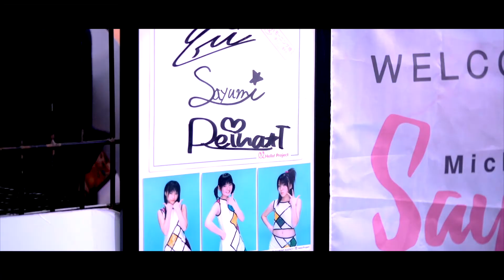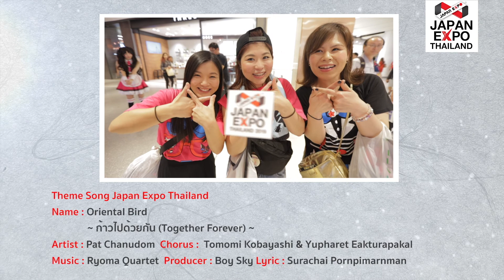Theme Song "ก้าวไปด้วยกัน"... (Together Forever)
ในวันแห่งความรัก ขอมอบภาพบรรยากาศแห่งความสุขในงาน JAPAN EXPO THAILAND 2019 กับเพลง Theme Song "ก้าวไปด้วยกัน"... (Together Forever) กับความสัมพันธ์ประเทศไทยและญี่ปุ่น ที่จะคงอยู่ด้วยกันตลอดไป..